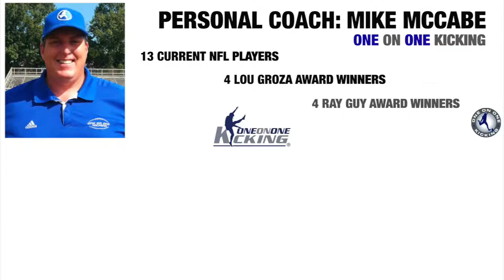Gabriel Pugh - Snapper | One On One Kicking Camps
Gabriel Pugh - Snapper - Highlights, Northridge High School, Class Of 2019
The pros train with us during the off season, including the summer.
for more information about summer training.

At One On One Kicking Camps, we offer kicking lessons and kicking training, punting lessons and punting training, summer training camps, regular season training for jr. high and middle school football players, high school football players, college football players, and professional NFL, AFL, CFL football players.